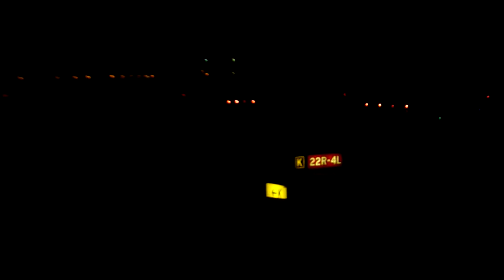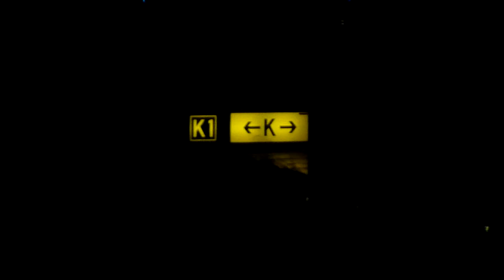JFK - MXP - Alitalia Boeing 767-300ER Departure - HD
New York JFK - Malpensa